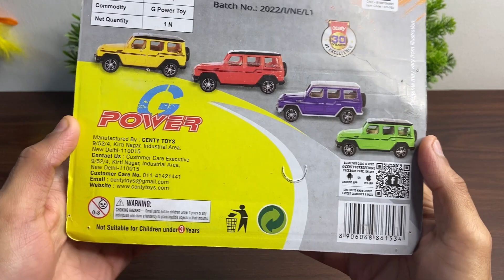Mercedes G-Wagon Scale Models Unboxing & Review | Centy Toys | Latest Models | Car Galaxy 2023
Mercedes G-Wagon Scale Models Unboxing & Review Video Hindi | Latest Models | Car Galaxy 2023